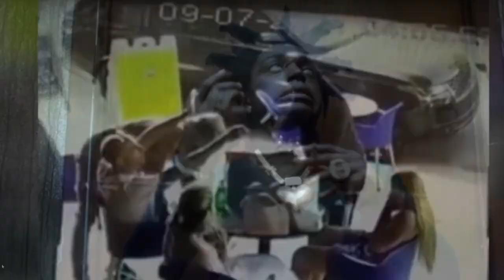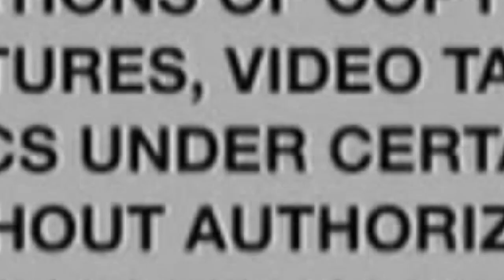In Complete 180 Biden Waives Laws That Enable Him To Allow Construction of The Once Racist Wall Alon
Black Gen Z Mindset Speaks on ...